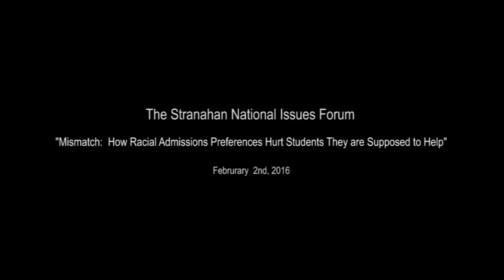Stuart Taylor Jr. "Mismatch: How Affirmative Action Hurts Students It's Intended to Help""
Author Stuart Taylor Jr. argues that affirmative action in higher education admissions creates mismatches between student and institution that hurt the students admitted under such policies.  Presented at the University of Toledo College of Law on February 3rd, 2016.  First of two lectures on this topic.  Lecture two